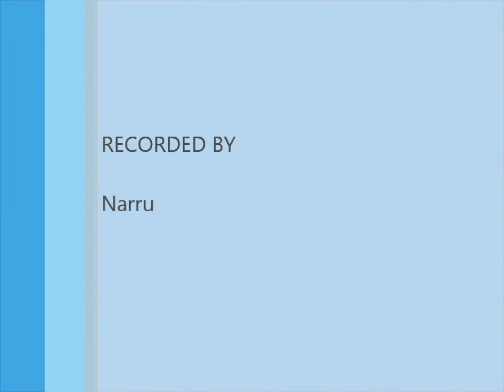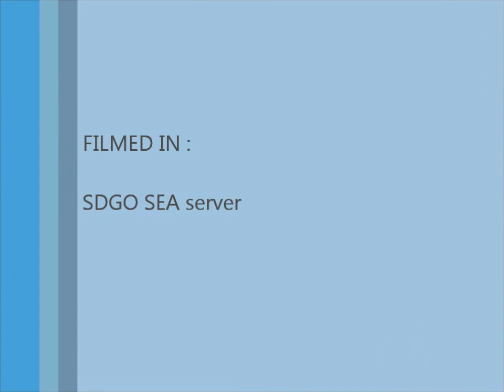KNGE Team 4 VS Team 5 1st Match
Team setup:
BR Red Frame Kai(Narru), AS Launcher Strike(ThePrototype), BS Gold Frame Amatsu(marchaos)

Result:
Team 4 win.